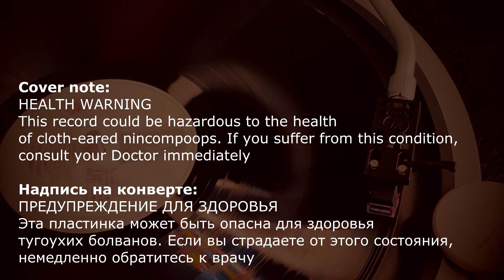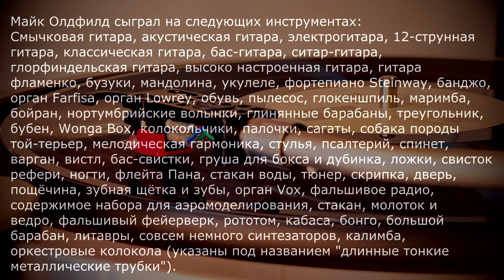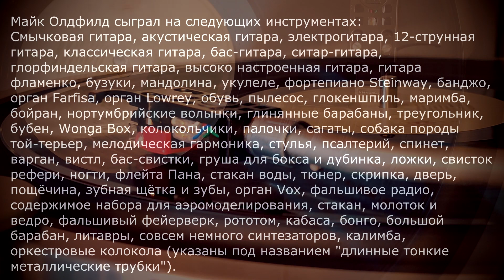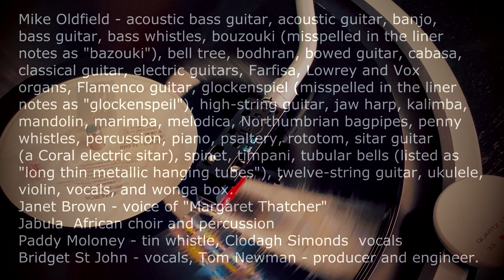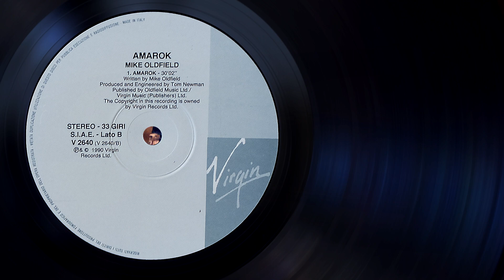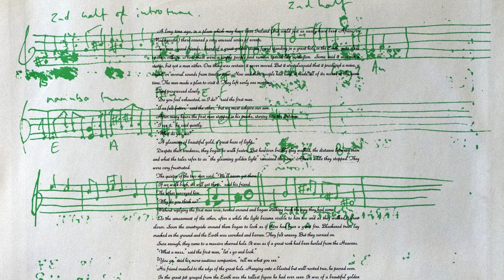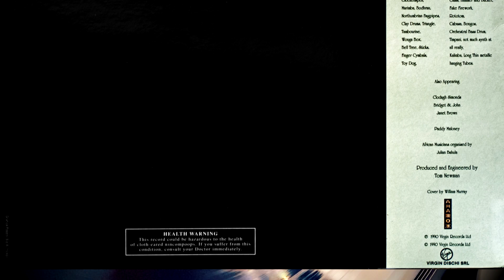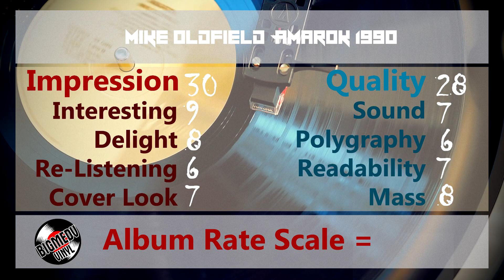Mike Oldfield - Amarok, 1990, Experimental, Folk, Abstract, Imression, Vinyl video HD, 24bit/96kHz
Virgin – V 2640, Virgin – 210 707
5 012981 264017 Matrix: V 2640 - A - 7-5-90 M. OLDFIELD
: V 2640 - B - 7-5-90 M. OLDFIELD

Интересные факты об альбоме Amarok
Это, пожалуй, самый неоднозначный альбом в творчестве Майка Олдфилда. Для некоторых это непревзойденный шедевр, пронизанный магией и духовной энергией, для других же – просто собранный воедино звуковой мусор. Что это: прощальная шутка, попытка Майка посмеяться не только над Virgin, но и над слушателями, или же отражение всего внутреннего мира композитора? Но несмотря ни на что, в этом альбоме каждый находит и слышит в нем именно то, что хочет.. А уход от Virgin бесспорно открывает новую страницу в творчестве Олдфилда.

Amarok изначально задумывался как продолжение альбома Ommadawn. Ещё с конца 80-ых у Майка Олдфилда была идея создать Tubular Bells II, но перед этим он хотел попробовать свои силы и написать продолжение менее известного альбома. Он понимал, что контракт с Virgin подходит к концу и хотел написать Tubular Bells II уже на другом лейбле, чтобы Virgin не досталась прибыль от альбома Tubular Bells II, который без сомнения должен был быть очень успешным (так и произошло: впоследствии TB2 занял первое место в чарте Великобритании). Майк оставил в покое свою аппаратуру от Fairlight и Atari, и практически весь альбом он сыграл руками на инструментах, а не с помощью компьютерной техники. Похоже большое влияние на такой поворот в творчестве Майка оказал его продюсер Том Ньюман, который поддержал Майка в его стремлении больше использовать свои инструментальные умения, вместо компьютеров.
Amarok продан меньшим тиражом по сравнению с остальными альбомами, но технически это самая лучшая моя работа. Это был эксперимент, я хотел посмотреть, что могу сделать без компьютеров. Даже звучание получилось другим, потому что всё сыграно вручную. Да, альбом звучит как набор сэмплов, но каждый маленький фрагмент был сыгран руками, и я получил огромное удовольствие во время этой работы.»
- Майк Олдфилд.

0:00 - Fast Riff Intro  / Быстрый рифф, Вступление
2:47 - Intro  / Введение
6:01 - Climax I  12 Strings  / Кульминация I 12 струн
6:33 - Soft Bodhran  / Мягкий Бодхран
7:35 - Rachmaninov I  / Рахманинов I
8:50 - Soft Bodhran 2  / Мягкий Бодхран 2
9:44 - Rachmaninov II  / Рахманинов II
10:11 - Roses  / Розы
10:57 - Reprise I  Intro  / Реприза I Вступление
13:00 - Scot  / Шотландец
13:31 - Didlybom  / Дидлибом
15:15 - Mad Bit  / Безумный бит
16:11 - Run In  / Вбежать
16:26 - Hoover  / Пылесос Гувер
18:15 - Fast Riff  / Быстрый рифф
20:12 - Lion  / Лев
22:12 - Fast Waltz  / Быстрый вальс
23:57 - Stop  / Остановиться
24:48 - Mad Bit 2  / Безумный бит 2
25:01 - Fast Waltz 2  / Быстрый вальс 2
25:21 - Mandolin  / Мандолина
26:22 - Intermission  / Антракт
26:38 - Boat  / Лодка
29:42 - Intro Reprise 2  / Интро. Реприза 2
32:22 - Big Roses  / Большие розы
33:28 - Green Green  / Зеленый Зеленый
34:39 - Slow Waltz  / Медленный вальс
36:19 - Lion Reprise  / Лев. Реприза
37:20 - Mandolin Reprise  / Мандолина. Реприза
38:02 - TV am/Hoover/Scot  / Утренний ТВ / Пылесос Гувер / Шотландец
40:05 - Fast Riff Reprise  / Быстрый рифф. Реприза
42:37 - Boat Reprise  / Лодка. Реприза
43:47 - 12 Rep / Intro Waltz  / 12 повторений / Вступительный вальс
44:27 - Green Reprise  / Зеленый. Реприза
45:01 - Africa I: Far Build  / Африка I: Дальняя постройка
48:15 - Africa I: Far Dip  / Африка I: Дальнее погружение
49:01 - Africa I: Pre Climax  / Африка I: Предварительная кульминация
49:47 - Africa I: 12 Climax  / Африка I: 12 Кульминация
50:39 - Africa I: Climax I  / Африка I: Кульминация I
51:15 - Africa II: Bridge  / Африка II: Мост
51:32 - Africa II: Riff  / Африка II: Рифф
51:49 - Africa II: Boats  / Африка II: Лодки
52:07 - Africa II: Bridge II  / Африка II: Мост II
52:25 - Africa II: Climax II  / Африка II: Кульминация II
54:37 - Africa III: Baker  / Африка III: Пекарь

FIXED. TECHNICAL UPDATE.
ТЕХНИЧЕСКИЙ ПЕРЕЗАЛИВ. УСТРАНЕНИЕ ОШИБОК.